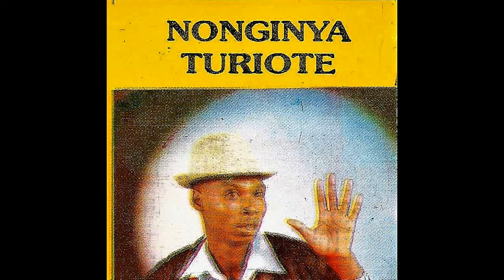Ndingihota Gukoma-{John Ndichu}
Production: Kamaru Super Sounds / Kamaru City Sounds